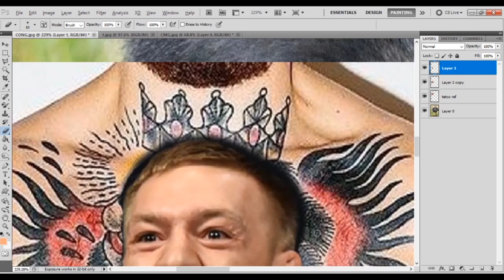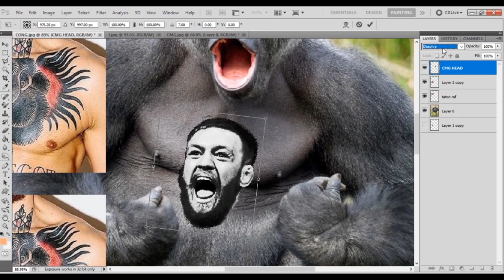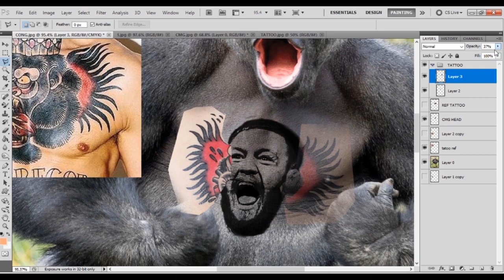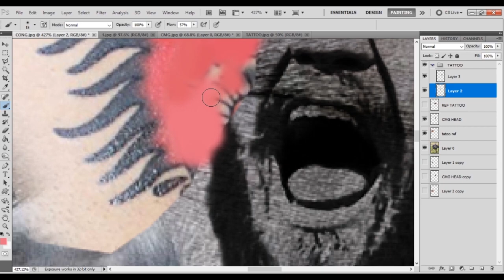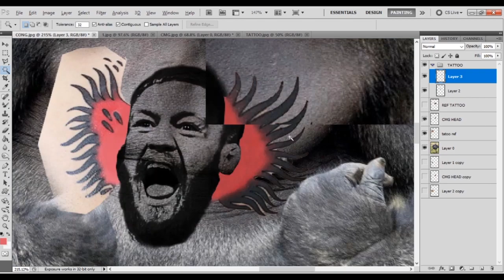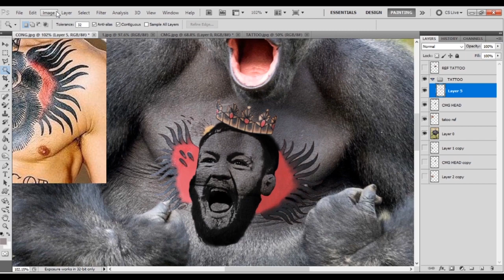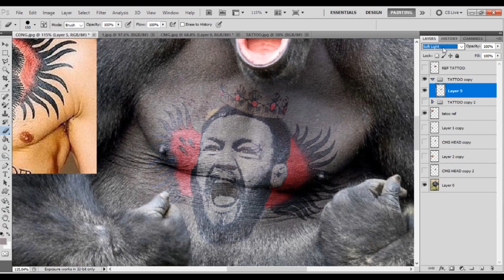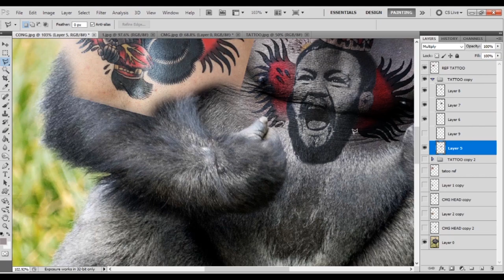Conor McGregor Vs. Gorilla - Photoshop Timelapse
Tatto Clash
02

CREDITS:
Gorilla